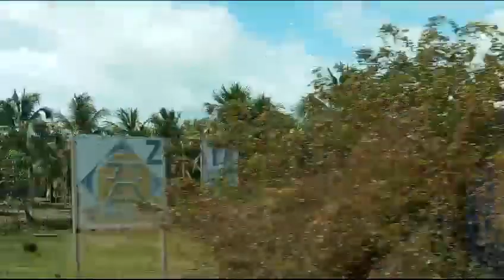Sergipe, ruta estadual, 10/9/23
Video de Advogado Direito Mercosul